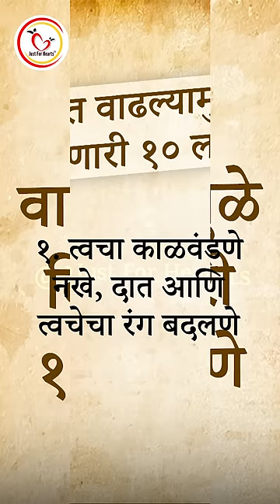वात वाढल्यामुळे दिसणारी १० लक्षणे | वाताची लक्षणे | Vata Symptoms | Ayurveda | Dr Manisha R Deokar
वात वाढल्यामुळे दिसणारी १० लक्षणे | वाताची लक्षणे | Vata Symptoms | Ayurveda

१. त्वचा काळवंडणे /  नखे, दात आणि त्वचेचा रंग बदलणे
२. शरीरामधे  कोरडेपणा आणि कडकपणा जानवणे
३. अंगात थरथर जाणवणे /  कंप सुटणे
४. मलबद्धता / पोट साफ न होणे
५. निद्रानाश / झोप न लागणे
६  टोचल्‍यासारख्‍या वेदना होणे / काटेरी वेदना
७  अंग जखडणे
८  थंडी वाजते आणि अंग सुन्‍न झाल्यासारखे वाटणे
९  हाडांची शिथिलता / हाडे निखळणे
१० उष्‍ण पदार्थ खाण्‍याची इच्‍छा उत्‍पन्‍न होणे

Dr Manisha R Deokar
BAMS MD (Sch)
For Consultation
आपल्याला जर वैयक्तिक सल्ला पाहिजे असेल तर खाली दिलेल्या लिंक वर appointment book करा

Just for Hearts offers Video / Text Consultations as well as Second opinions for Chronic Medical Conditions. We are a Pune-based Team of Drs, Specialists, Dietitians, and Yoga & Fitness Coaches.